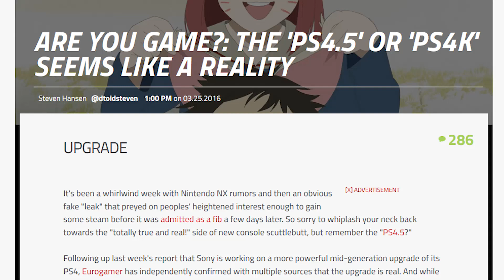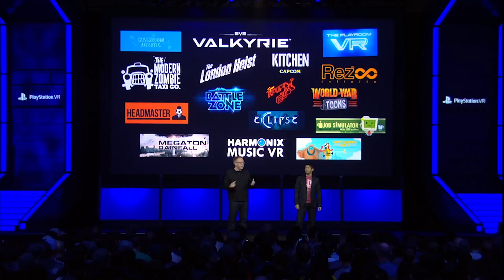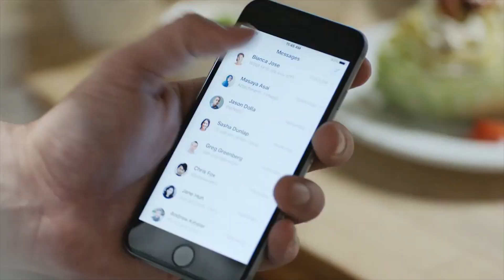Playstation 4K: A bad precedent for consoles?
Some new info as of 3/28 seems to confirm some of these fears.

Instead of trying to be a weirdo pretentious Morpheus like I did in that awful "Gameplay, Art and The Will" video, I want to make videos like this one more often: where I just kind of talk about something.

This first time, I talk a little bit about the leaked "Playstation 4K" (Playstation 4.5 by some sources). A lot of this is highly speculative, and I don't really care. That's the nature of discussing leaks, and this is also more of an account of a possibility I'd like to avoid than strictly informative thing.

Also, I know Xbox isn't "ending," but the wall of separation between PC and Xbox seems to be coming down in some way, and incremental, proprietary hardware seems likely in my eyes.